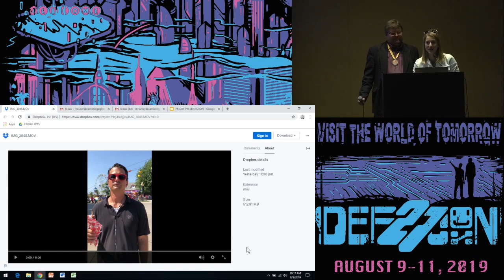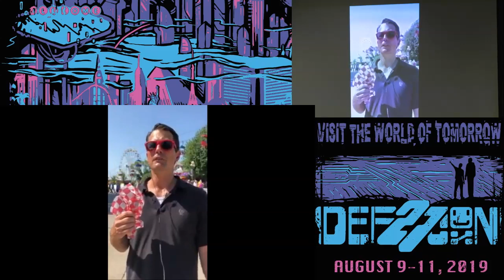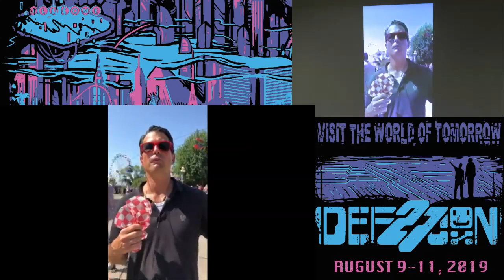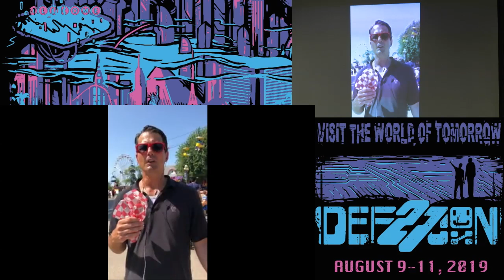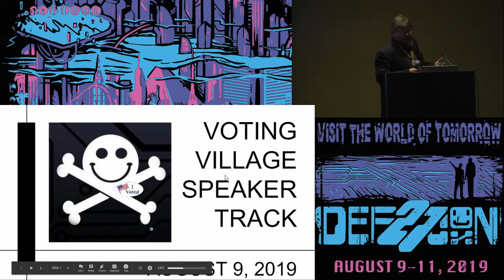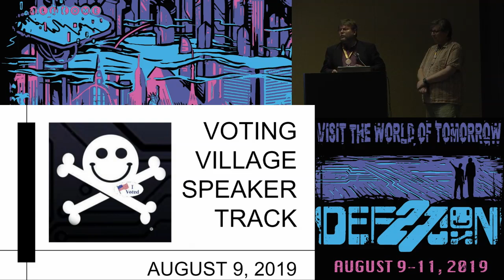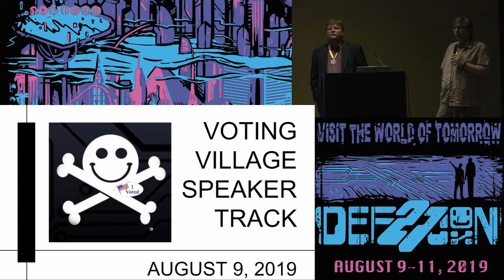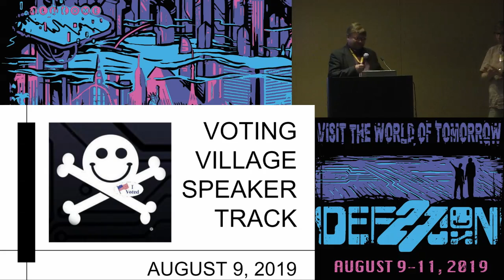Jake Braun - Lessons Learned DEF CON Voting Village - DEF CON 27 Voting Village